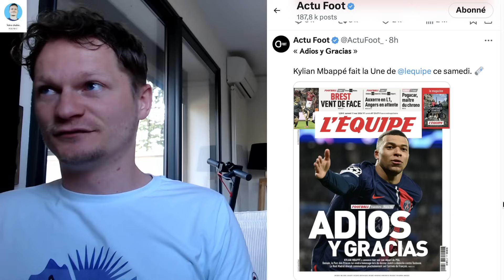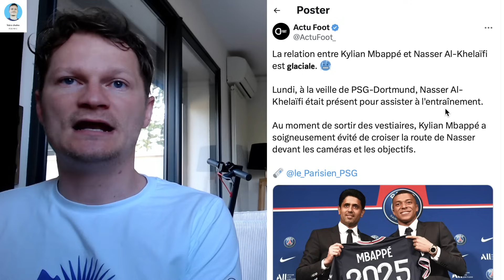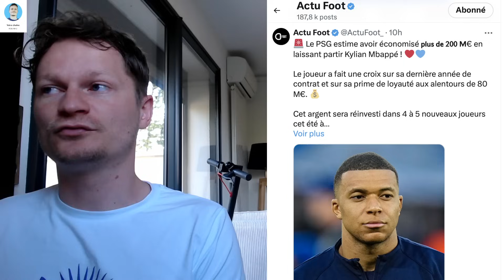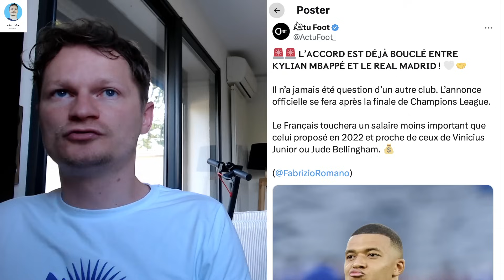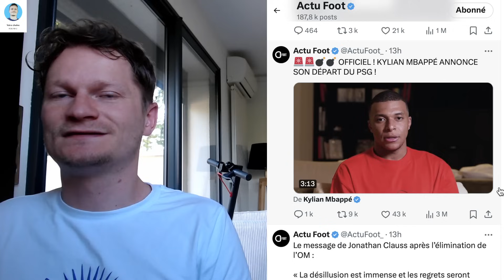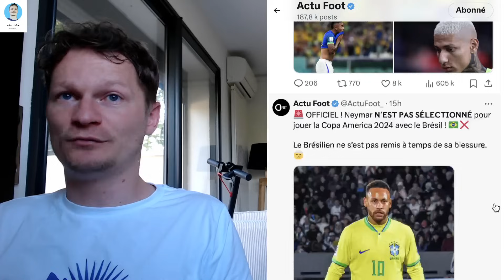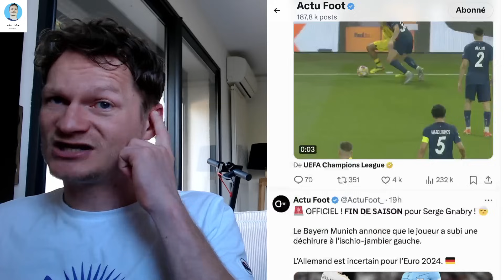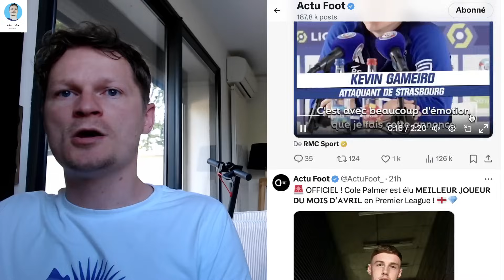🚨OFFICIEL: MBAPPÉ ANNONCE SON DÉPART DU PSG !/ LE PSG AURAIT TROUVÉ LE REMPLAÇANT DE MBAPPÉ 👀 TDM#50